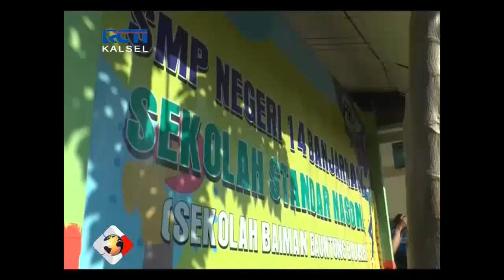SEKOLAH DI BANJARMASIN AKAN BEBAS AKSI BULLY